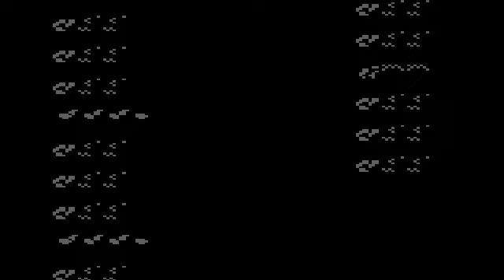[Pokemon Red]: Episode 10 -- ⌠Are You Afraid Of The Dark?⌡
Flash is for pansies!